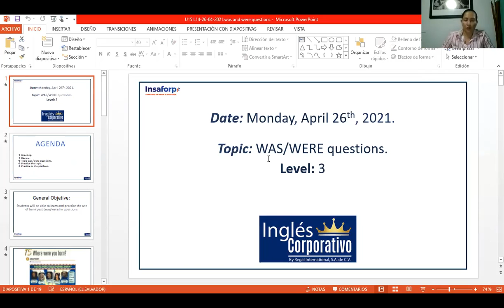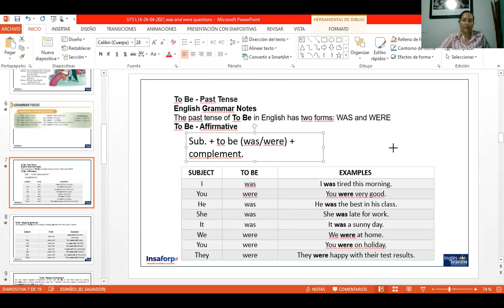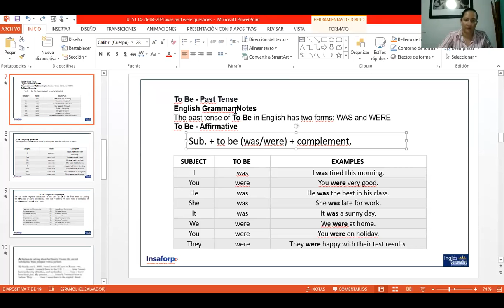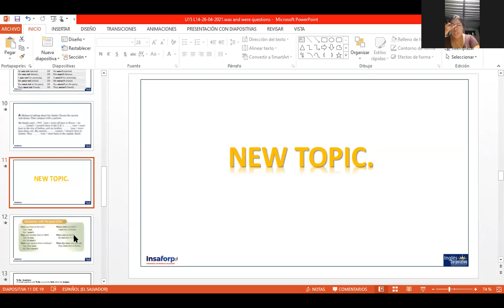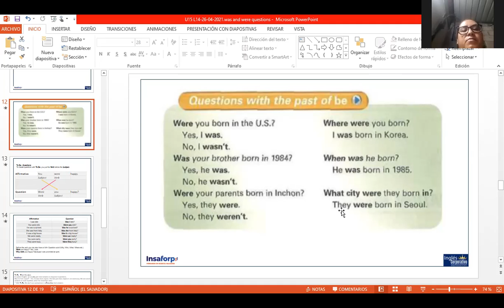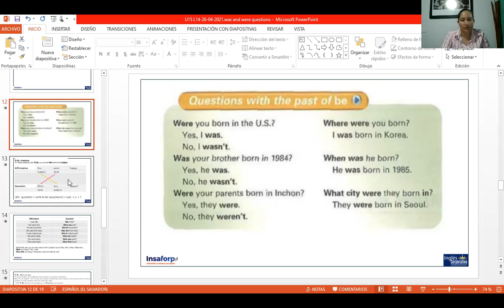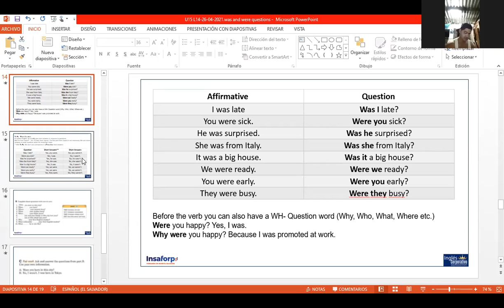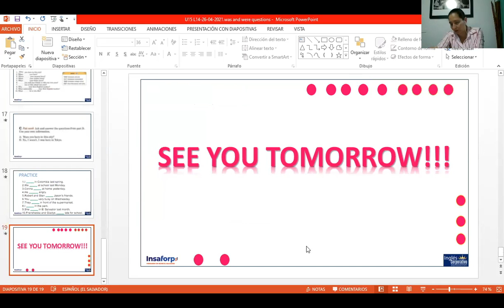Ingles Corporativo-was-were questions, 26-04-2021- P3-02-8-9-PM-03-21-206